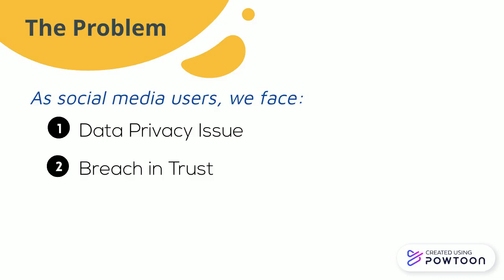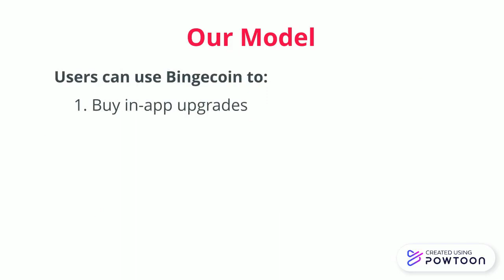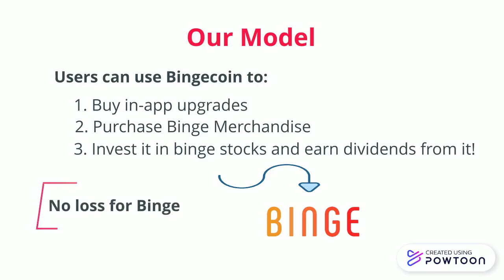Finals Video for GEMS Our Own Dubai_Team Block Bytes_Grade 10&12_EYMENA